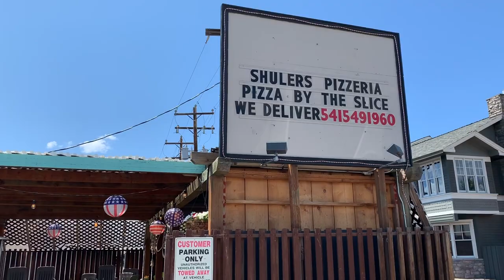Camp Lake, Oregon. Hiking home 2